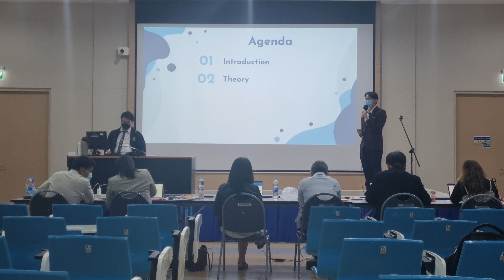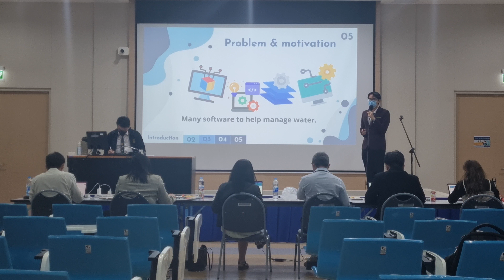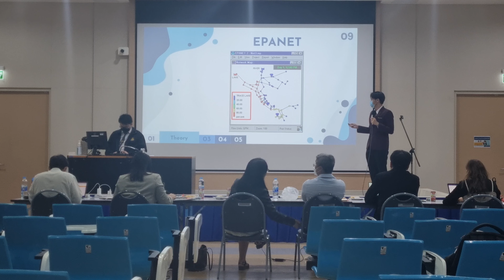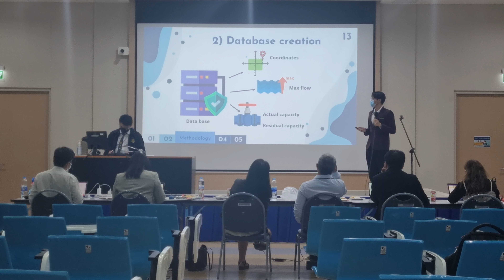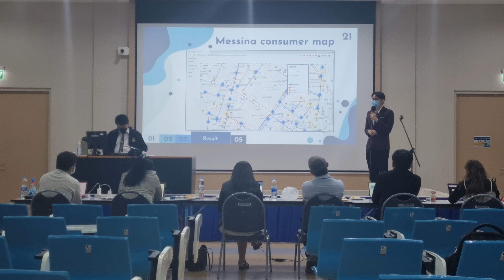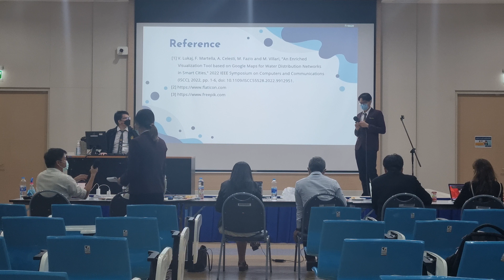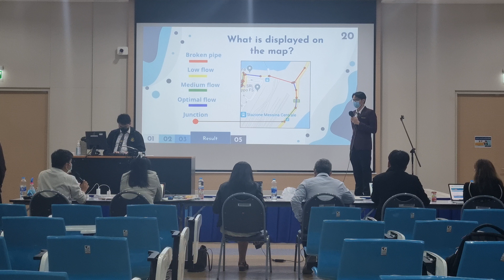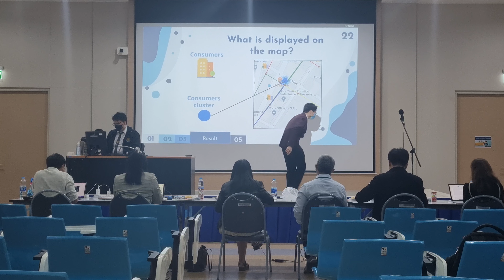An Enriched Visualization Tool based on Google Maps for Water Distribution Networks in Smart Cities